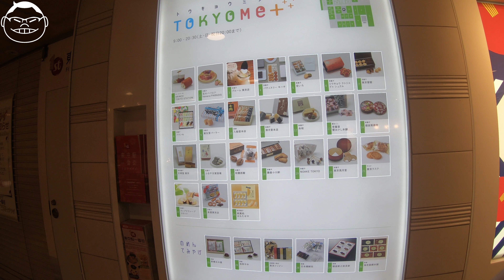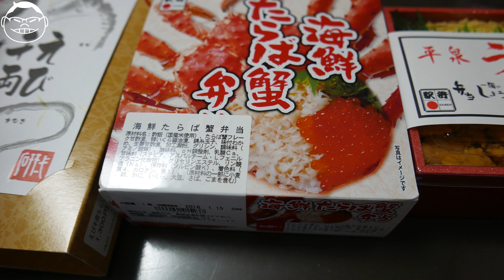【VLOG#119】discord誕生会&新年会終わって帰ってきました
◆撮影機材
Panasonic DMC-LX100-K
Panasonic DMC-GH4
GoPro Hero5 Black
Zhiyun Rider-M